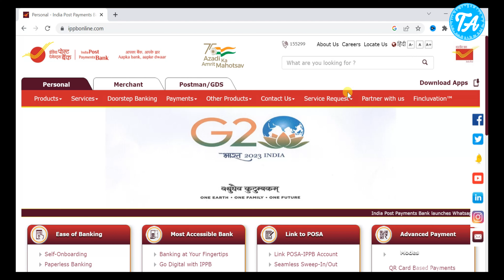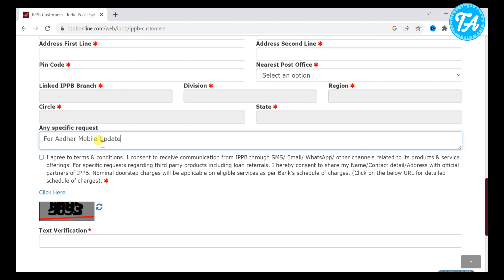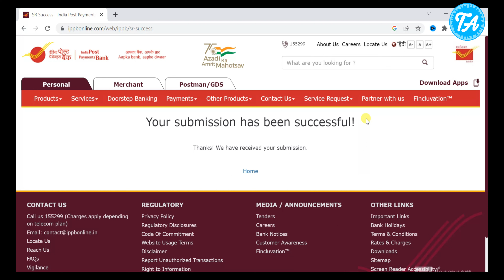Aadhar card me mobile no link kaise kare | How to Link Mobile Number to Aadhar Card ,UIDAI portal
Aadhar card me mobile no link kaise kare | How to Link Mobile Number to Aadhar Card ,UIDAI portal 2023
This video is about Friends, it is very important to link mobile number with Aadhar card.Friends, Aadhar is the only medium through which the benefits of any government scheme are given, apart from this, if you all have to open a bank account or all of you have to verify your ID ID anywhere, then Aadhaar is such a medium. Through which you can do all these things easily, now there is a problem that the mobile number of many people who put in their Aadhar card, their mobile number is at any time or their mobile number is turned off. All of you guys new mobile number is his in this video I have told you